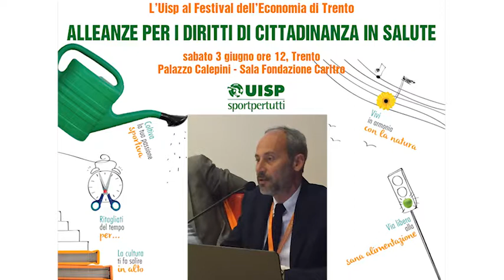Alleanze per i diritti di cittadinanza - l'intervento di Stefano Capolongo su coesione sociale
Il Convegno Uisp al Festival dell'Economia di Trento. L'intervento di Stefano Capolongo, docente Dipartimento ABC- Politecnico di Milano